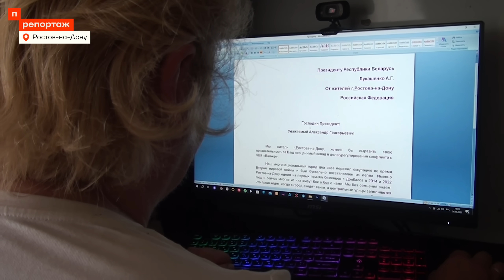Жители Ростова и Москвы о мятеже Пригожина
24 июня «ЧВК Вагнера» захватили Ростов и почти дошли до Москвы. Мы поговорили с местными жителями о том, что они про это думают.

🔻 Bitcoin
3QzYvaRFY6bakFBW4YBRrzmwzTnfZcaA6E
🔻 Ethereum
0x314aC71aEB2feC4D60Cc50Eb46e64980a27F2680 "
🔻 Monero
42e1hkdsTHUUWSM24jVgLTH4MDJPMbNS1XDt7rK36dTBSKweohz9FSWKAAoqHLN9nSVgocnSnkR2AaLMWtsrmAoQGPdWSE1
🔻 Zcash (Z-адрес)
zs1x0f6ccg9njmkahy03kup0fujdgp5pthv2nug7mwe0luj54mxal60ttym4aex3fnmj900yqtqcl5
🔻 USDT
0x9A4B20a7909Af03dd8B4f28A419840F9715E1F73